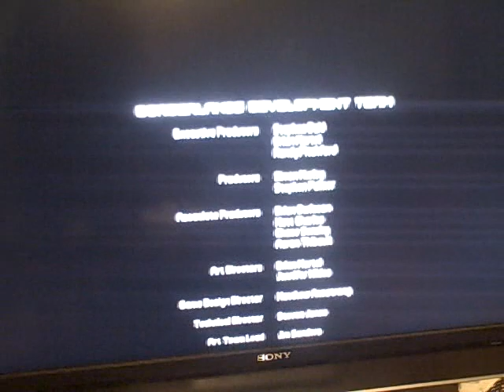Me killing the LV 50 Destroyer in 5 hits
this was not my best modded gun.